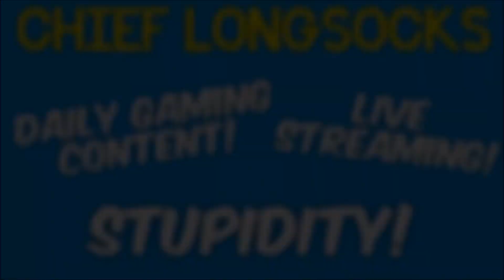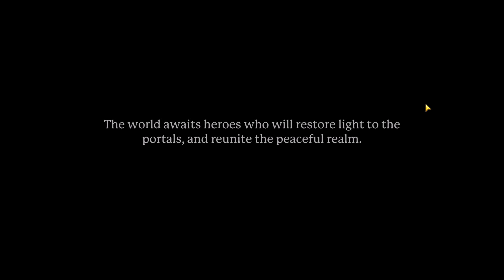Let's Play Portal Knights - EP1: New Adventure!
Hey Guys! Today we check out a new sandbox/adventure/rpg game called Portal Knights! Hope you enjoy!

Intro and Outro taken from the song Neogenesis by Andrew Kogan